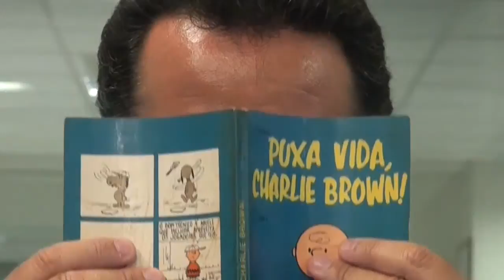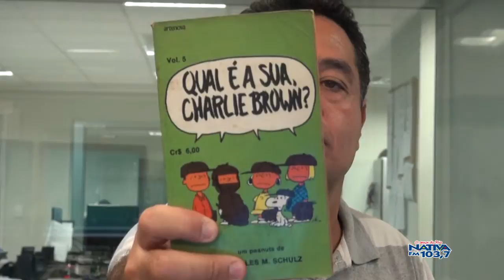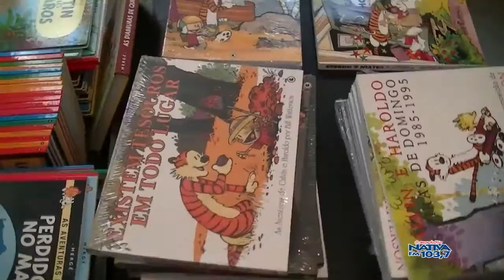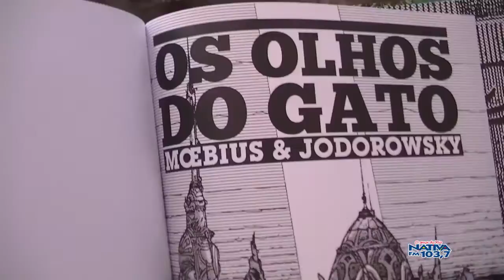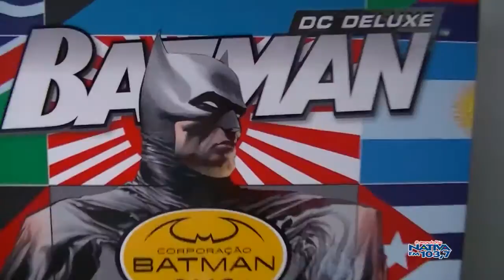Traquitanas Retrô 10 (Charlie Brown e outras HQs)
Neste episódio, PH fala sobre Charlie Brown, célebre personagem criado por Charles Schulz, e ainda visita a Livraria da Travessa para mostrar que quadrinho é coisa de séria.